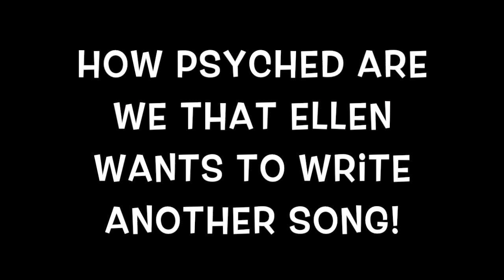Ellen Reid Announces the Last Line of Her Song Collaboration with Hookist!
Ellen Reid Of Crash Test Dummies Announce the Last Line of Her Song Collaboration with Hookist